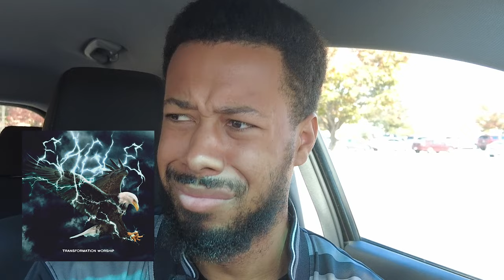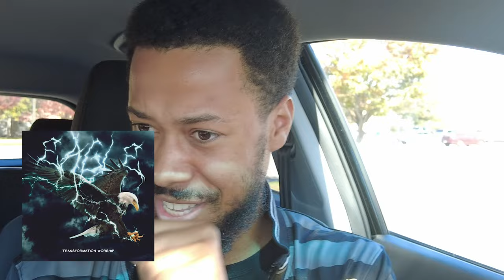Nam TALKS Eagle (feat. KB) || Lyrics & Reaction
"HE SNATCHIN' CHAINS OFF, WE CALL IT 'DEEBO' " ... YOU KIDDING ME, RIGHT?!?! THESE BARS ARE CRAZY! SHEESH...TALK ABOUT "THE HEAT"

(Video Chapter Breakdown)
0:00 WE ON OUR ISAIAH 40:31!!
1:43 Video Reaction Begins
3:22 WHO SINGIN LIKE THIS!? & THE BARS
5:13 ... IT CAN'T BE OVER, BRUH 💥
6:40 Lyric Breakdown: Let's Review!
8:28 This "Deebo" Line...ANTHEM OF THE YR (HANDS DOWN)
10:47 Final Thoughts & Chorus Breakdown
12:03 BEHIND THE SCENES: LYRICAL FIT